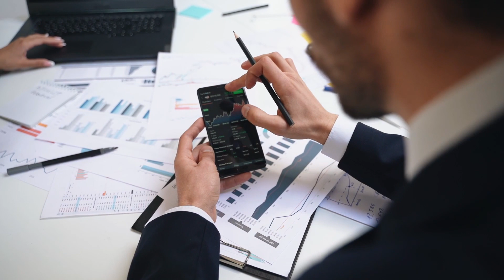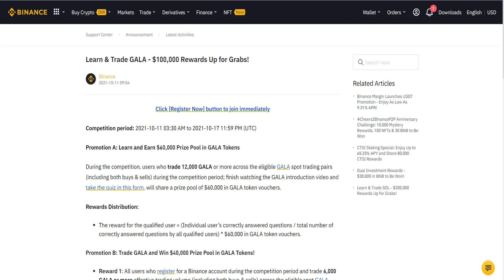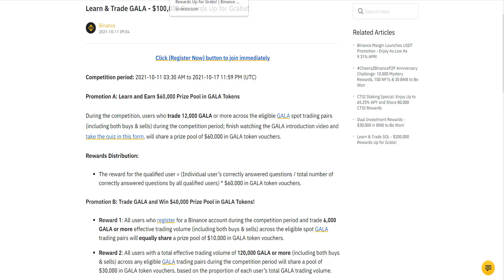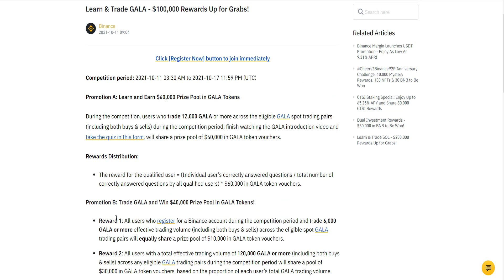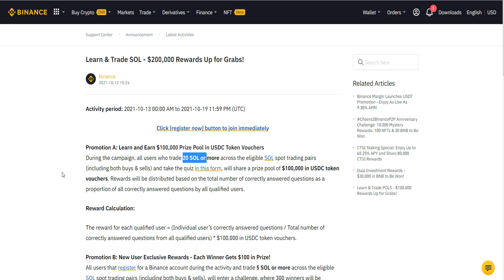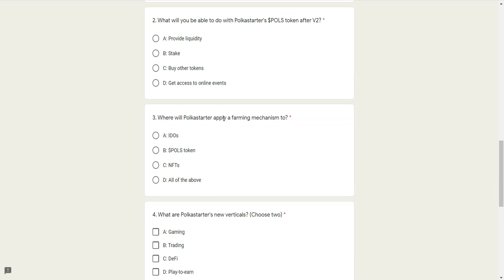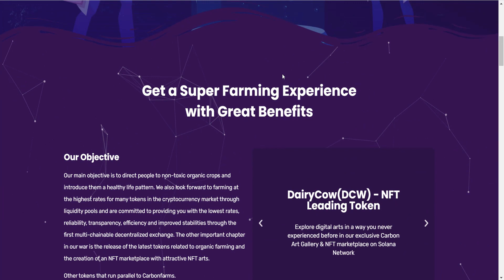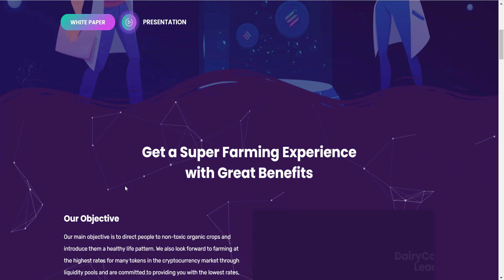Binance Learn & Earn Rewards🤑 Carbonfarm IDO Update in Tamil (2021)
This video explained about binance learn & earn rewards campaign and carbon farm IDO updates.

Thanks to WazirxWarriors.